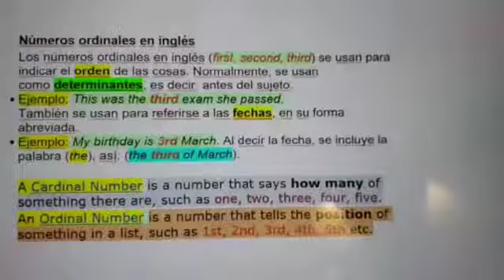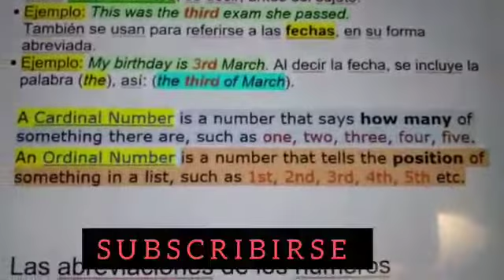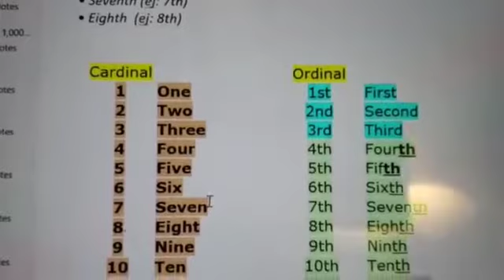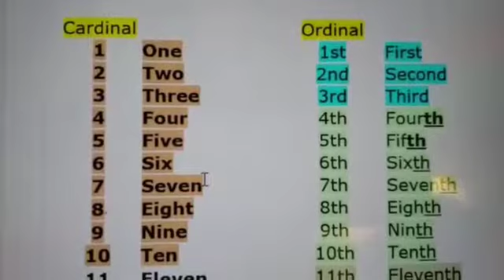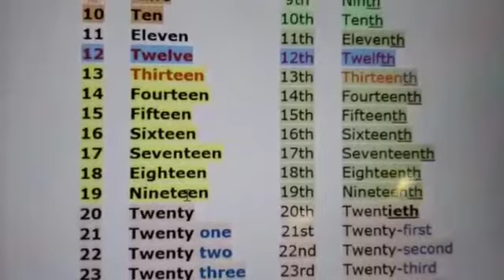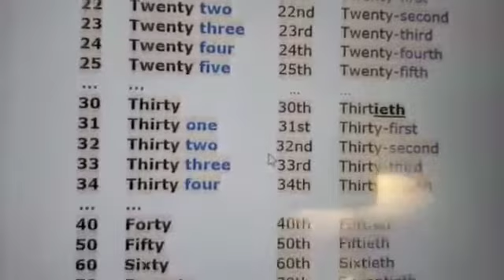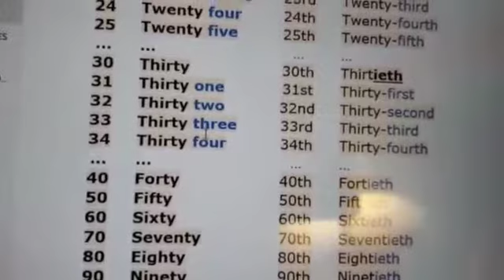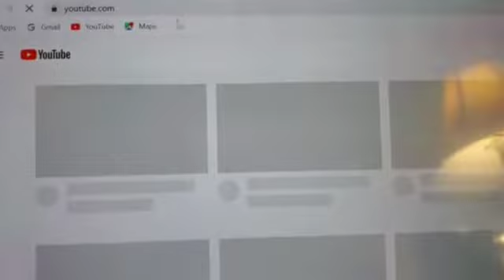@MIX:CURSO DE ENGLISH☝️LOS NUMERO CARDINALES Y ORDINALES. CON UNA BUENA EXPLICACIÓN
@MIX: CURSO🇱🇷 DE INGLÉS, COSA ☝️QUE ☝️NO 👇☝️SABIA SE LO NUMERO 🇱🇷CARDINALES Y ORDINALES. 🇱🇷 *HAGA CLICKS Y *COSA QUE NO SABIA DE LO NUMERO EN INGLÉS. EN YOUTUBE* ?  🇱🇷 *MIX: CURSO DE INGLÉS DESDE CERO. 👇 EVANGELISTA JUANJOSÉ JIMÉNEZ* 👈*MAESTRA*☝️ *Angelica Medina* 🇱🇷👇